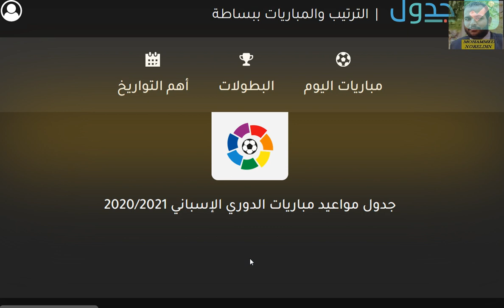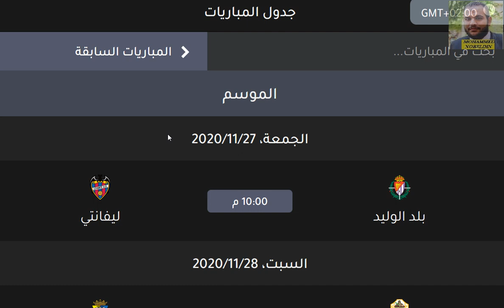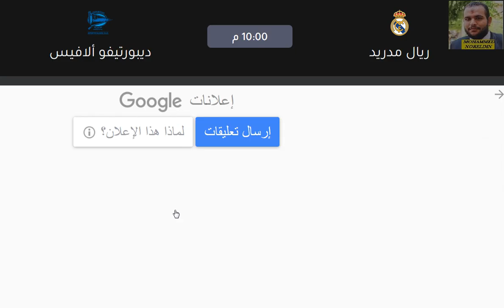مواعيد مباريات الدوري الاسباني اليوم الجولة الحادية عشر الجولة 11 الجمعة 27-11-2020 والقنوات الناقلة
موعد الكلاسيكو بين ريال مدريد وبرشلونة
الدوري الاسباني
الدوري الإسباني
مواعيد مباريات الدوري الاسباني الجولة 11 بتوقيت مصر وكل الدول والقناة الناقلة - جدول الدوري الاسباني
مواعيد مباريات الدوري الإسباني الجولة 11 بتوقيت مصر وكل الدول والقناة الناقلة - جدول الدوري الإسباني

مواعيد مباريات الدوري الإسباني اليوم الجولة الحادية عشر الجمعة 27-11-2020 والقنوات الناقلة والمعلق
مواعيد مباريات الدوري الاسباني اليوم الجولة الحادية عشر الجمعة 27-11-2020 والقنوات الناقلة والمعلق
مواعيد مباريات الدوري الأسباني اليوم الجولة الحادية عشر الجمعة 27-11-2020 والقنوات الناقلة والمعلق

مواعيد مباريات الدوري الإسباني اليوم الأسبوع الحادي عشر الجمعة 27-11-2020 والقنوات الناقلة
مواعيد مباريات الدوري الإسباني اليوم الجولة 11 الجمعة 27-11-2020 والقنوات الناقلة
مواعيد مباريات الدوري الإسباني اليوم الاسبوع 11 الجمعة 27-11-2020 والقنوات الناقلة
مواعيد مباريات الدوري الإسباني اليوم الجمعة الجولة الحادية عشر 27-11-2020 والقنوات الناقلة
مواعيد مباريات الدوري الإسباني اليوم الجمعة 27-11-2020 الجولة الحادية عشر والقنوات الناقلة

إشبيلية
اشبيلية
ريال بتيس
ريال بيتيس
فالنسيا
غرناطة
غرناطه
خيتافي
ختافي
جيتافي
جتافي
ليفانتي
ديبورتيفو ألافيس
ديبورتيفو الافيس
سيلتا فيغو
سيلتا فيجو
ريال مدريد
الريال
برشلونة
برشلونه
البرشا
البرسا
أتليتكو مدريد
اتليتكو مدريد
سلتا فيغو
فياريال
ليغانيس
بلد الوليد
برشلونة
برشلونه
أتليتك بيلباو
اتليتك بيلباو
أتليتكو مدريد
اتليتكو مدريد
ريال مدريد
الريال
الملكي
إيبار
ايبار
ريال سوسيداد
ريال سوسييداد
أوساسونا
اوساسونا
إلتشي
التشي
قادش
هويسكا